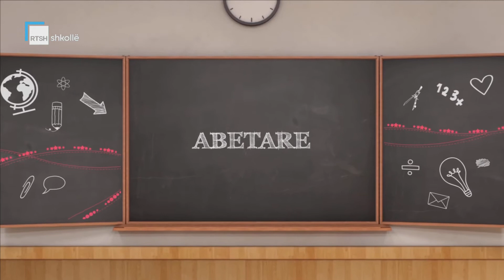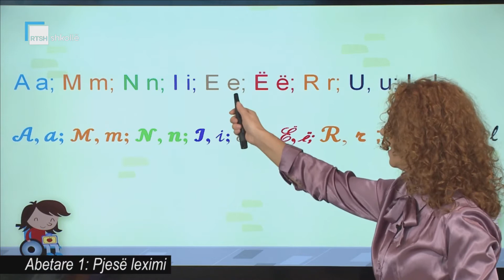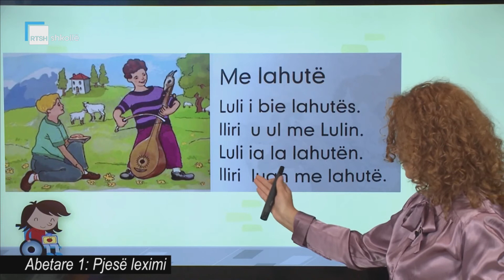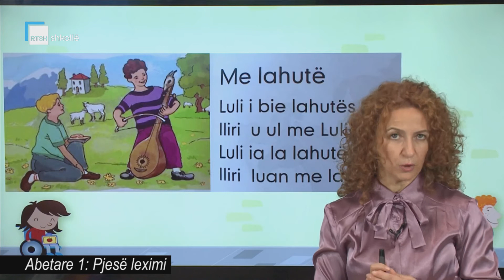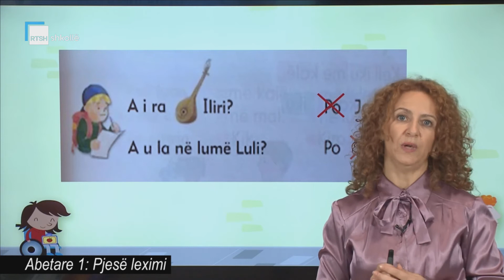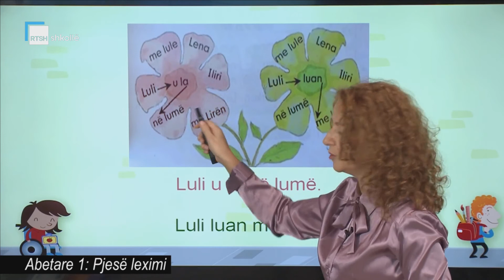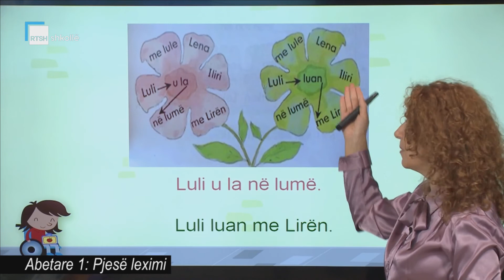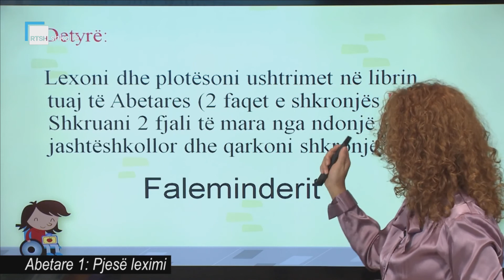Abetare 1 - Pjesë leximi